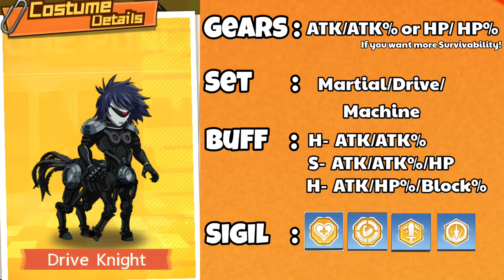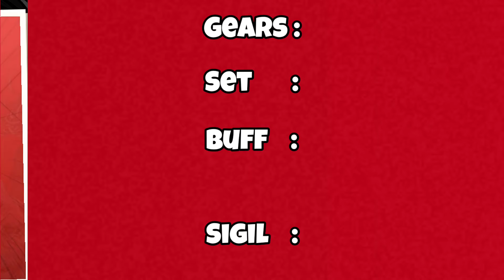All Characters Gears & Build One Punch Man the Strongest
From SSR+ to UR Characters Gears & Build. You can get gears as above in the video or Equip any gears if you don't find good ones!
It's hard to get perfect gears & Materials but if you get it try to Build same as above⬆

📣SEA SERVER Upcoming UR Calendar ⬇️🗓